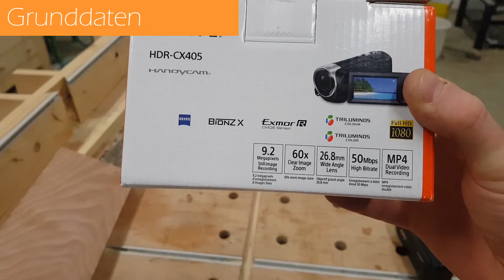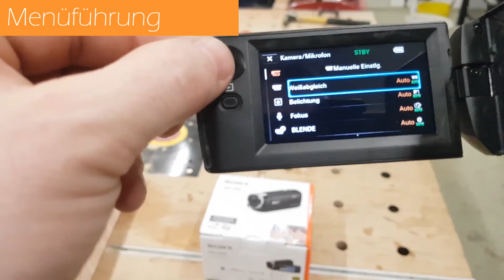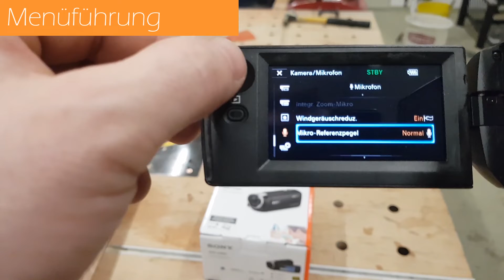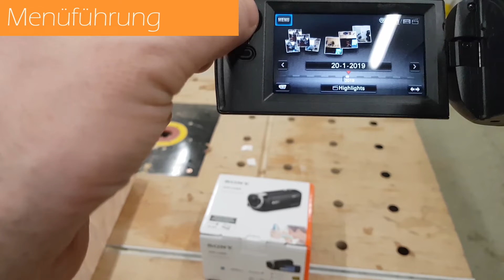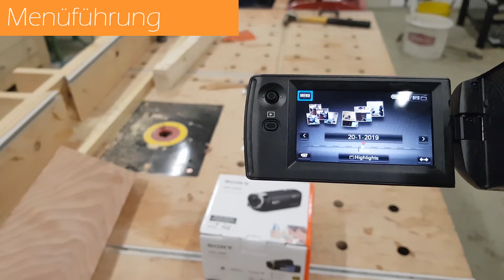Sony HDR-CX405 vs Samsung Galaxy S8 - was ist besser?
Hallo Leute,
in einem meiner früheren Videos habe ich ja das Thema "Tonqualität" angesprochen. Bisher habe ich meine YouTube Videos mit dem Smartphone Samsung Galaxy S8 aufgenommen. Das Smartphone liefert zwar eine hervorragende Bildqualität, aber die Tonqualität ist miserabel, gerade wenn ich in meiner Werkstatt aufnehme und weiter weg stehe vom Telefon.

Daher habe ich mich nun entschieden einen Camcorder zu kaufen - ich habe den Camcorder von Sony HDR-CX405 gekauft und möchte diesen in diesem kurzem Video kurz vorstellen.

Im Video stelle ich dann exakt die gleichen Szenen nach, einmal aufgenommen mit dem Handy, einmal aufgenommen mit dem Camcorder von Sony. Ihr werdet die Unterschiede sofort merken.

In jedem Fall freue ich mich auch bei diesem Video wieder über Eure Anmerkungen, Kommentare und Likes.

Viele Grüße aus der Oberpfalz
Christian

Hier findet Ihr, wenn mir jemand was Gutes tun möchte :-) meine Amazon Wishlist:

Nachstehend gebe ich Euch noch eine Auflistung über von mir eingesetzte Werkzeuge und Hilfsmittel, vielleicht ist ja für Euch auch was dabei

Bandsäge metabo BAS 261

Einhell Flachdübelfräse TC-BJ 900

Bandschleifer Bosch PBS 75 AE Set

Einhell Zug Kapp Gehrungssäge TC-SM 2534 Dual

Tauchsäge Scheppach PL75

Akkuschrauber Makita

Einhell Dekupiersäge TC-SS 405 E